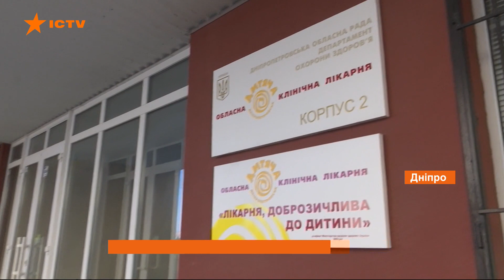Крики о помощи, преследование и ДТП. В Днепре Audi сбила людей на пешеходном переходе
Трагическая авария в Днепре, один человек погиб. Среди двух пострадавших - ребенок в тяжелом состоянии. Полицейские преследовали автомобиль Audi, из которого раздавались крики о помощи. Тот и сбил людей на пешеходном переходе.

После аварии из машины выбежали трое мужчин, двое бросились бежать, а один - к полицейским. Беглецов задержали. Как выяснилось, один из задержанных находится в розыске.